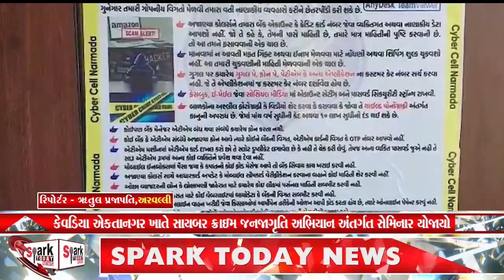કેવડિયા એકતાનગર ખાતે સાયબર ક્રાઇમ જનજાગૃતિ અભિયાન અંતર્ગત સેમિનાર યોજાયો 2023 | Spark Today News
કેવડિયા એકતાનગર ખાતે સાયબર ક્રાઇમ જનજાગૃતિ અભિયાન અંતર્ગત સેમિનાર યોજાયો